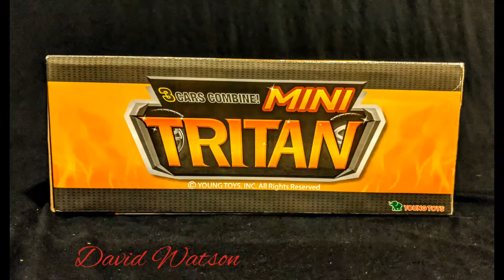Young toys tobot series mini tritan showcase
David World Toys showscases a Young toys from  tobot series called mini tritan